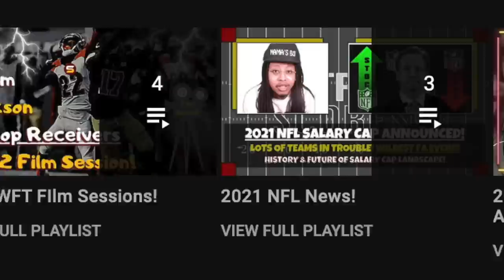🚨 New HIGHEST WSH Bidder Emerges! Delays Team Sale! Duke's Basketball Brian Davis BIDS $7B! HOW?!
Important Offseason Dates:
3/26: NFL meetings (Snyder sell?)
4/27: NFL Draft
5/1: Deadline to pick up Chase Young's option.
commanders sale dan snyder jeff bezos buy
who is trent scott commanders just signed
all washington commanders 2023 free agency signings updates analysis
breakdown of entire commanders offensive line depth chart roster!
Jacoby Brissett Andrew Wylie Nick Gates Danny Johnson Cody Barton Tyler Larsen Efe Obada Drew Himmelman Cam Dantzler
COMMANDERS FOCUSED ON DRAFTING CORNERBACK IN 1ST FIRST ROUND OF 2023 NFL DRAFT! COMMANDERS NEGLECTING CORNER & LINEBACKER IN FREE AGENCY! COMMANDERS HAVE NOT SIGNED STARTING LEVEL DEFENSIVE PLAYER IN 2023 FREE AGENCY! COMMANDERS LOCK TO TAKE CORNER EARLY IN 2023 NFL DRAFT!
Commanders sale not formally on NFL owners meeting agenda. Dan Snyder to sell team April or May? Who will be new Commanders owner? Jeff Bezos? Josh Harris, Mitchell Rales? Magic Johnson? Tilman Fertitta? Michael Jordan? Stephen Apostolopoulos?

The Junkies reported a scoop on the sale of the Washington Commanders this morning on their show on 106.7 the Fan. Brian Davis, who played college basketball at Duke, and professionally for the Minnesota Timberwolves, has made a cash offer of $7 billion to buy the team from Dan and Tanya Snyder. This offer was reportedly made last week, and Davis is said to have up to $9 billion available through a group of investors. Brian Davis is local, and went to Bladensburg High School in Maryland. He has businesses in real estate, and also founded D.C. United Holdings with his friend Christian Laettner, which owns D.C. United. Davis and Laettner were bought out in 2009. He and his teammates won two NCAA Championships and Davis was a 2nd Round draft pick of the Phoenix Suns in the 1992 NBA Draft.  Davis played the 1993 season for the Minnesota Timberwolves, his only official NBA action, and averaged just five and a half minutes per game that year. October 2006, Davis and former Blue Devils teammate Christian Laettner entered into an agreement to purchase 70 percent of the NBA's Memphis Grizzlies. deal fell through because of insufficient funding, however, and the end result included hurt feelings and lawsuits including NBA legend Scottie Pippen suing both men resulting in a $2.55 million judgment. In 2016 Laettner owed $14M to creditors.

Jonathan Allen John Bates Dyami Brown Percy Butler Saahdiq Charles Samuel Cosmi Kamren Curl Jamin Davis Jahan Dotson Darrick Forrest Kendal Fuller Antonio Gibson Taylor Heinicke Cole Holcomb Sam Howell Khaleke Hudson William Jackson III Danny Johnson Charles Leno Jr. Phidarian Mathis Bobby McCain JD McKissic Terry Mclaurin Dax Milne Andrew Norwell Chris Paul Daron Payne Jeremy Reaves Brian Robinson Armani Rogers Chase Roullier Curtis Samuel Wes Schweitzer Joey Slye Benjamin St-Juste Montez Sweat Cole Turner Trai Turner Tress Way Carson Wentz Jonathan Williams Cornelius Lucas Logan Thomas Chase Young